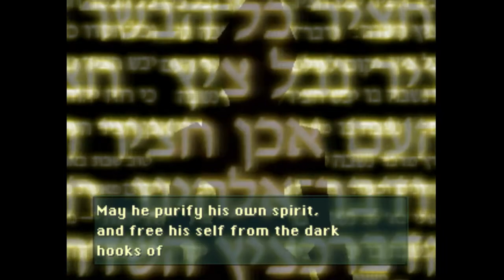Planet Laika PS1 Fan-translation Pt 6